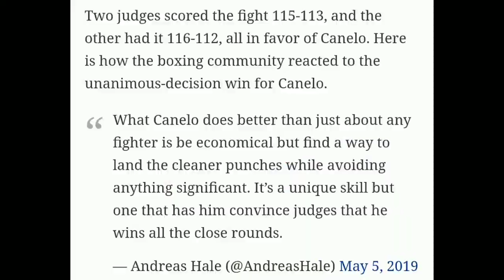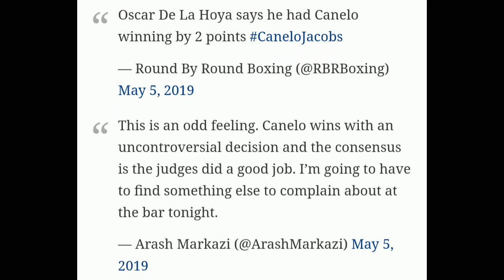Canelo Alvarez vs Daniel Jacobs Fight Highlights